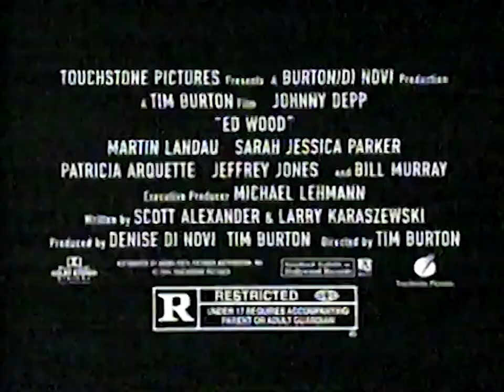Ed Wood TV Spot (1994) (low quality)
TV spot for the biographical comedy drama film Ed Wood from 1994. Low quality.